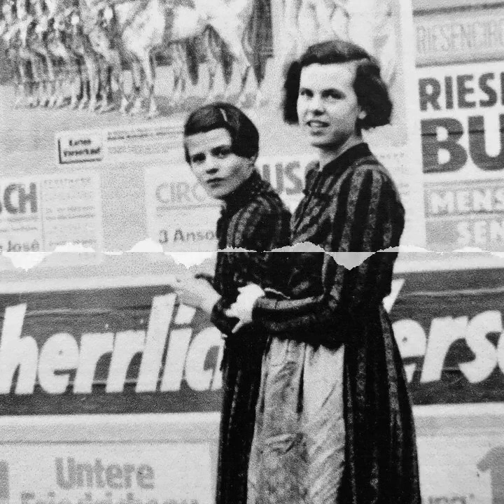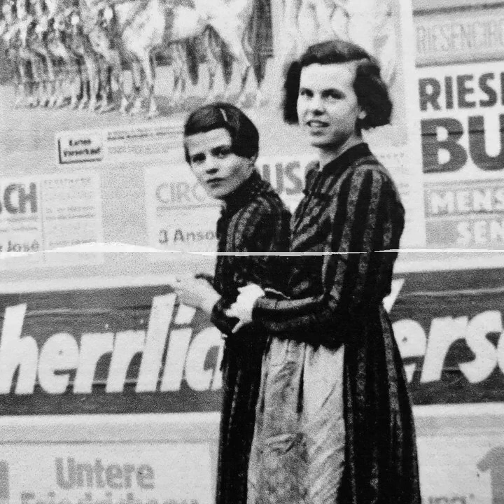100. Geburtstag von Sophie Scholl: Ausstellung mitten in Ulm! - Schwabenreporter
Zum Gedenken an den 100. Geburtstag von Sophie Scholl veranstaltet die Ulmer Volkshochschule zusammen mit der Weiße Rose Stiftung München noch bis Ende Mai eine Ausstellung - mitten in Ulm!

Am 9. Mai 1921 ist Sophia Magdalena „Sophie“ Scholl im schwäbischen Forchtenberg zur Welt gekommen. Zum diesjährigen 9. Mai jährt sich also der Geburtstag der Widerstandskämpferin zum 100. Mal.

Aus diesem Grund veranstaltet die Ulmer Volkshochschule zusammen mit der Weiße Rose Stiftung München noch bis Ende Mai die Ausstellung „Sophie Scholl und die Weiße Rose in Schaufenstern“ in Ulms Innenstadt.

Widerstandskämpferin: Spaziergang mit Sophie Scholl

Die Wanderausstellung kann durch einen kleinen Spaziergang in der Ulmer Innenstadt erkundet werden. Die 1. Station beginnt im Hafenbad 35, die 2. ist im Hafenbad 18, die 3. im Hafenbad 18/1 und die vierte und letzte Station endet in der Hafengasse 15.

Interview mit den Machern der Ausstellung

Dr. Hildegard Kronawitter, die Vorsitzende der Weiße Rose Stiftung München, und Dr. Christoph Hantel, Leiter der Ulmer Volkshochschule, haben die Ausstellung heute eröffnet. DONAU 3 FM Reporter Paolo Percoco hat sich mit ihnen unterhalten.